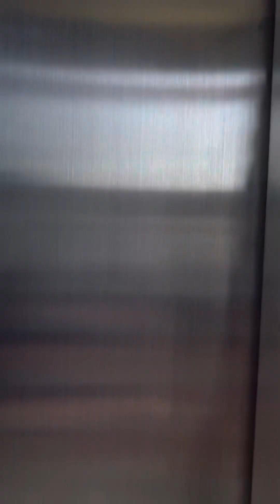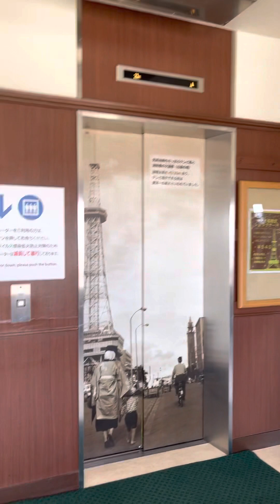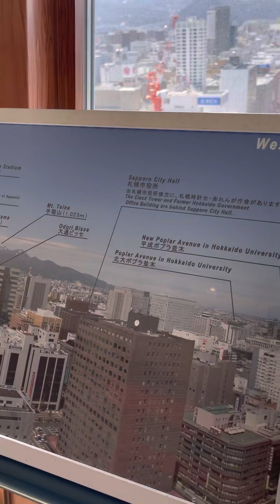Sapporo TV tower observation deck and beautiful view of Sapporo city Hokkaido👍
Sapporo TV tower.